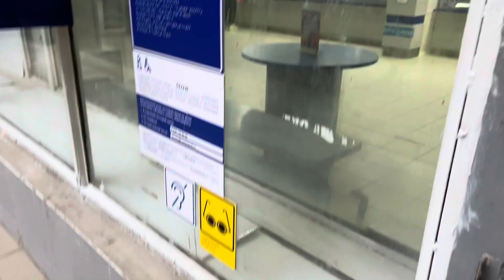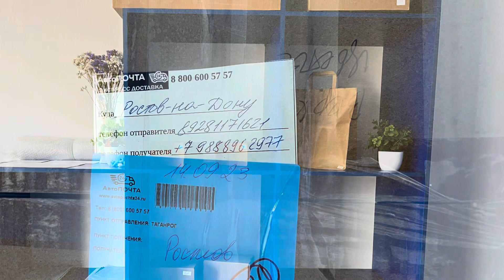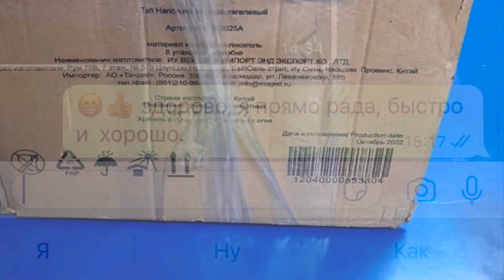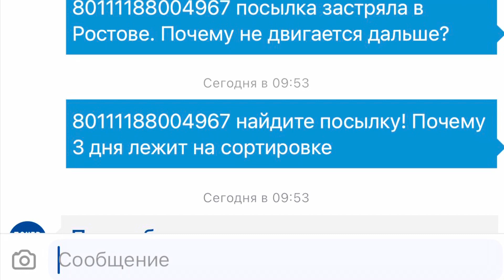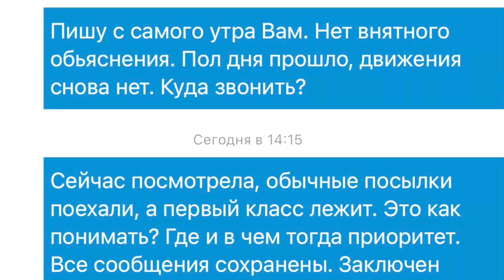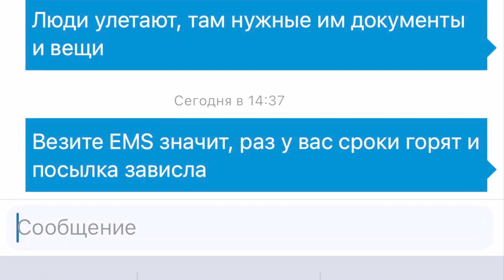Пеларгонии, отправки, результаты получения.